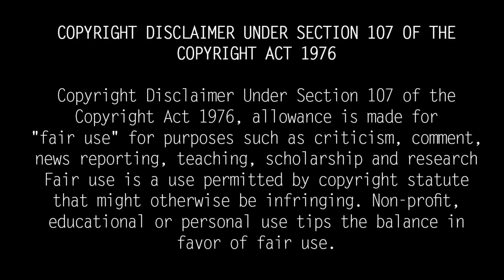Actror GM Kumar Wife Pallavi| Untold Story About G.M.Kumar| Actress Pallavi Husband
அவன் இவன் GM குமாரின் காதல் மனைவி யார் தெரியுமா?
The photo of the wife of actor Zamindar Ainas, who starred in Avan Ivan, is currently going viral on social media. GM Kumar is one of the most popular actresses in Zamindar Ainas. Avan Ivan is a 2011 super hit film directed by Bala. GM Kumar played the role of Zamindar Ainas in this film. The film moves the story around him.

Also, he became very popular among the people by starring in this film. However, he has acted in many films before this. His full number is Govindaraj Manokaran Kumar. He is from Chennai. He is not only a film actor in the world of cinema but also a versatile director, producer and writer. He made his directorial debut in 1986 with Prabhu's Harvest Day, produced by Shivaji Productions.

Following this he directed many films such as Pitbucket, Iron Flowers, Figure. She later became an actor in 1993 with her role as Captain's Daughter. He has since starred in the film with several leading actors.He has also acted in TV serials. However, many of the films he directed and produced were unsuccessful and costly.

Thus, he did not come to the cinema for some time. Bin Weil's film was a turning point in his cinema.
Following that he gave. He played the lead roles in the films. He has played the lead role in many films like Malaikottai, Machakkaran, Kuruvi, Mayandi Kudumbathar, Tharathappattai, Saravanan Irukka Payamen and has been well received by the people.

Kumar also played the lead role in the hit film Karnan which was released last year starring Dhanush.

In this case, he played his wife. Badu is currently going viral on social media. That is, actress Kumar fell in love with actress Pallavi, who starred in her first film, and married her. Actress Pallavi was also one of the most popular leading actresses of the 80s.

In fact, Pallavi was Ninga's favorite actress in the minds of the fans at that time. After that he did not act much in cinema. Meanwhile, a photo of Kumar and his wife Pallavi in ​​cinema is currently going viral on social media.